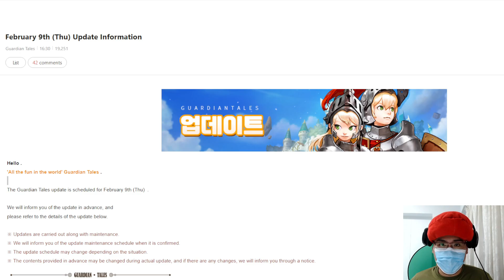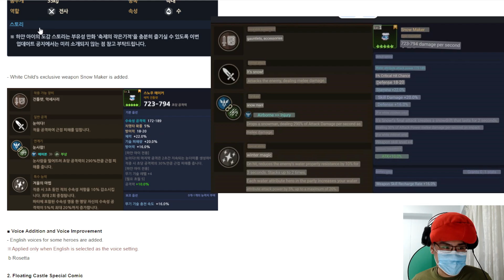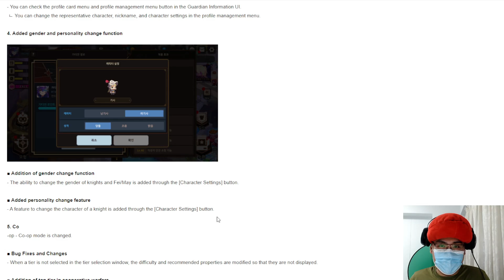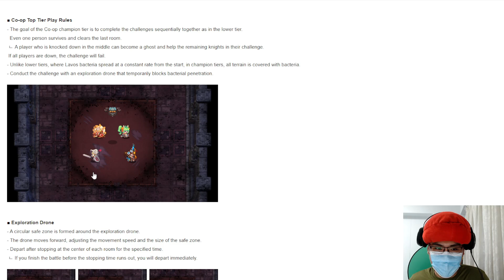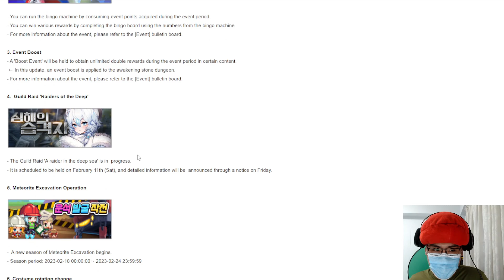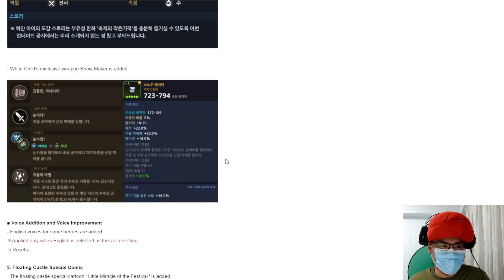Guardian Tales | New Unique, White Child, Changes to Champion Co-Op and other QoL updates!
Another super short patch for Guardian Tales!